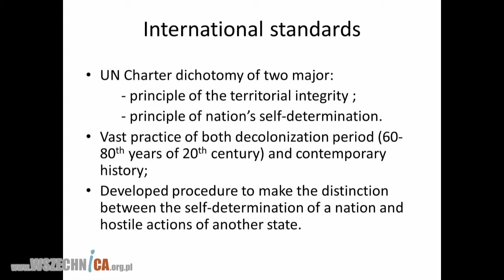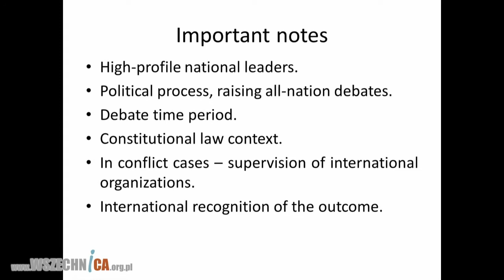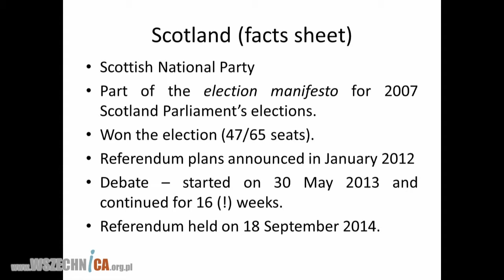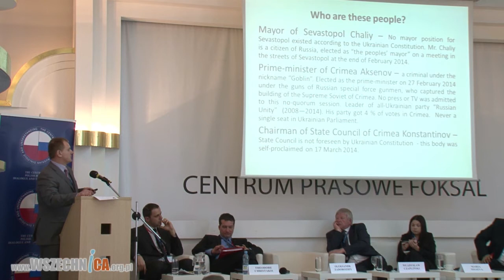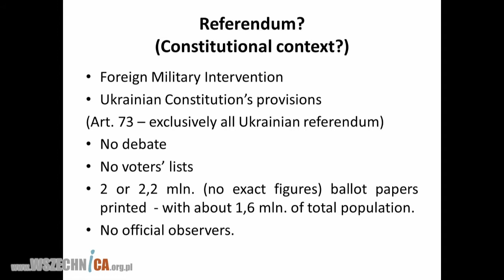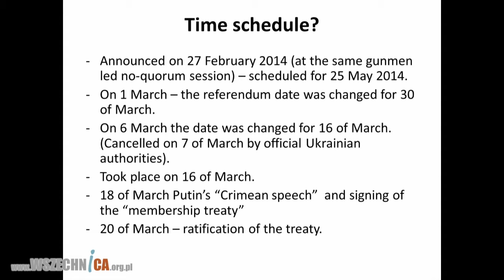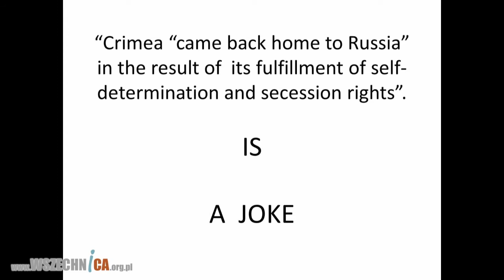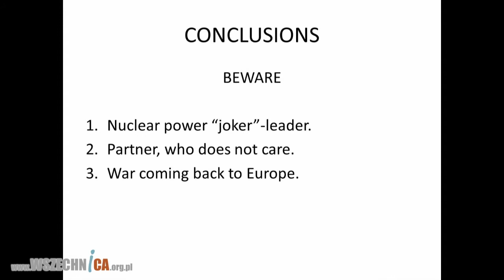The case of Crimea in the light of international law: its nature and implication (cz.4)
The Centre for Polish-Russian Dialogue and Understanding
The Institute of Law Studies of the Polish Academy of Sciences

are pleased to invite you to an International conference

THE CASE OF CRIMEA IN THE LIGHT OF INTERNATIONAL LAW:
ITS NATURE AND IMPLICATION

Warsaw, 19-20 March 2015

Panel I: Annexation of Crimea – Multilateral and Bilateral Implications, Self-determination and the Right to Secession? (part 3)

Chair: Prof. Władysław Czapliński, Institute of Law Studies of the Polish Academy of Sciences (Poland)

Designated discussants:

Dr Daniele Amoroso, University of Naples “Federico II” (Italy) 0:47

Oleksandr Moskalenko, Fellow of Krzysztof Skubiszewski fellowship program (Ukraine) 13:12

Discussion 27:10